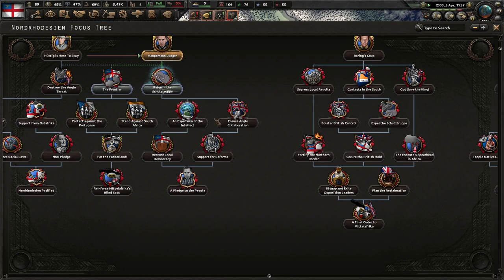Rhodesia Will Stay German! Kaiserredux, Nordrhodesien (Jünger) #1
In this campaign, we start out wanting to keep Hans Huttig, but he unfortunately cannot stay. We don't go with the Anglo Baring, but Jünger is a pretty cool dude as well. I hope you enjoy!